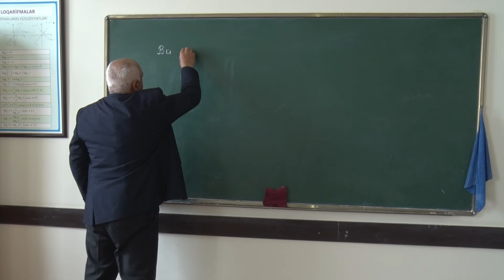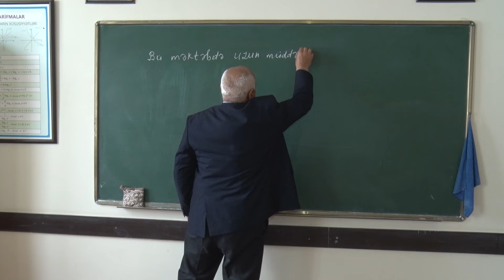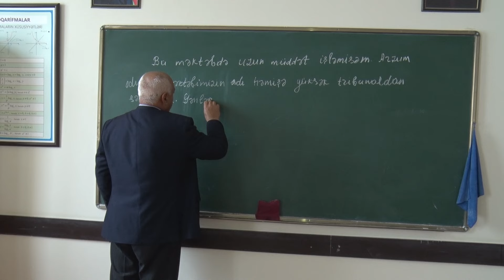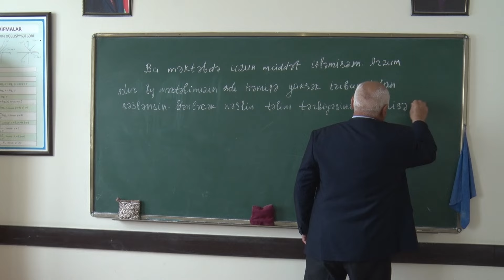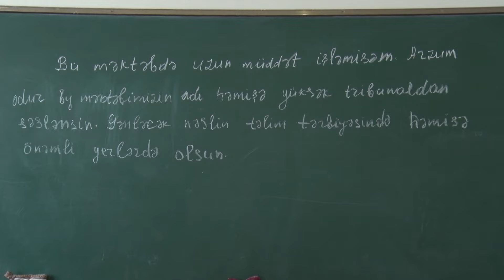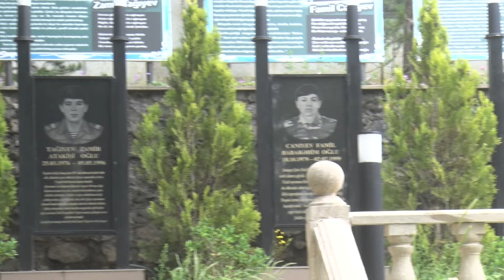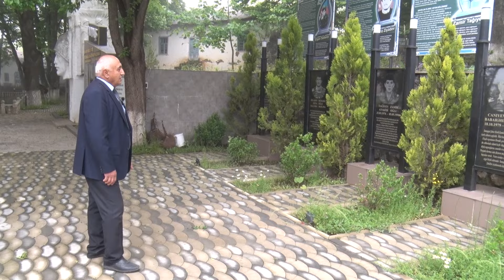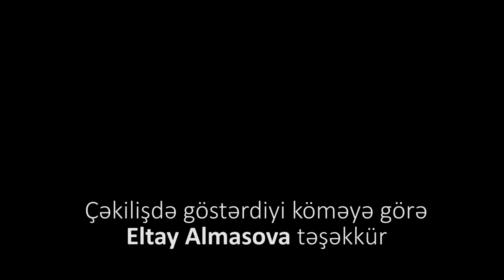Tariximizi yaşadaq. Ənvər müəllim Rzayev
“Tariximizi Yaşadaq” – Keçmişimizi Gələcəyə Daşıyan Layihə

Zaman axır, illər dəyişir, nəsillər bir-birini əvəzləyir. Lakin tariximizi yaşatmaq, keçmişimizi gələcək nəsillərə çatdırmaq, dəyərlərimizi qorumaq bizim müqəddəs borcumuzdur. Məhz bu məqsədlə 2022-ci ildə Fədail İsmayılovun ideyası əsasında “Tariximizi Yaşadaq” layihəsinin çəkilişlərinə start verildi.

Bu layihənin əsas missiyası Çayrudun zəngin tarixini, unudulmaz xatirələrini, qədim izlərini və mədəniyyətini gələcək nəsillərə ötürməkdir. Çayrudun hər daşı, hər cığırı, hər köhnə evi bir tarix daşıyır və bu mirasın unudulmaması üçün layihə çərçivəsində mühüm işlər həyata keçirilir.

Layihənin uğurla icra olunmasında Seyran İsmayılovun təşkilatçılığı və peşəkar komandamızın əməyi böyük rol oynayır. Bu dəyərli işin ərsəyə gəlməsində operatorlar Cəsarət və Əli Hüseynov öz peşəkarlıqları ilə tarixi anları lentə alaraq, gələcək üçün unudulmaz xronikalar hazırlayırlar.

Bu layihə, sadəcə bir film və ya sənədli çəkilişlər toplusu deyil. Bu, ruhumuzu, köklərimizi, kimliyimizi yaşadan və gələcəyə daşıyan bir vəsiyyətdir. Tarixini bilən, dəyərlərinə sahib çıxan bir cəmiyyət gələcəyə daha güclü addımlarla irəliləyər.

Gəlin, tariximizi birlikdə yaşadaq və onu gələcək nəsillərə əmanət edək!